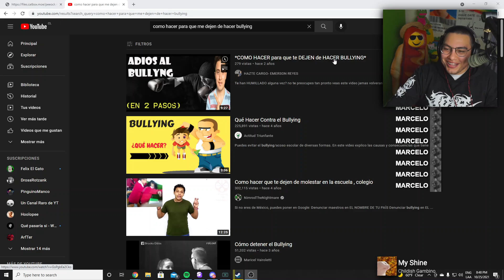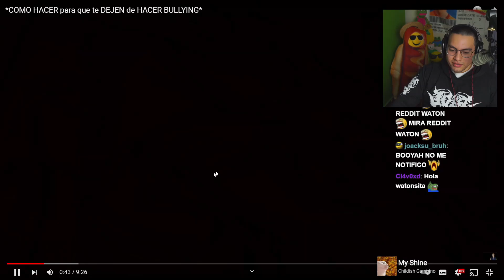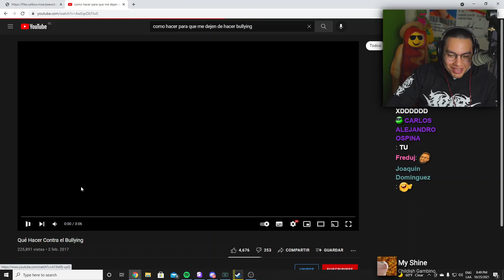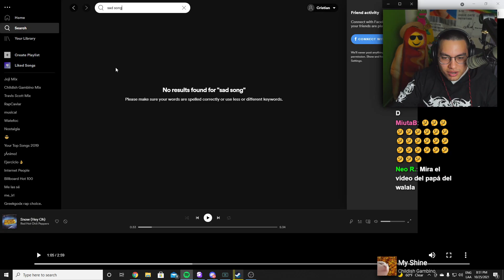cristianghost contra el bullying 😥😥😥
cristianghost cynthia,
cristianghost clips,
cristianghost llora,
cristianghost bob esponja,
cristianghost xam,
cristianghost screamer,
cristianghost llorando,
cristianghost girando,
cristianghost apuesta,
cristianghost aliexpress,
cristianghost altura,
cristianghost autista,
cristianghost anuncios,
cristianghost ayayay,
cristianghost baneado,

cristianghost baneado,
cristianghost bailando,
cristianghost bts,
cristianghost bob,
cristianghost bromas,
cristianghost circulation,
cristianghost reacciona a clipepino,
cristianghost cancion,
cristianghost chad,
cristianghost cynthia cara,
cristianghost c,
cristianghost desbaneando,
cristianghost dylantero,
cristianghost directo,
cristianghost dallas,
cristianghost discord,
cristianghost edad,
cristianghost en ilonka,
cristianghost enojado,
cristianghost edit,
cristianghost epico,
cristianghost fnf,
cristianghost fuera de contexto,
cristianghost funado,
cristianghost funa,
cristianghost fortnite,
cristianghost fnaf,
cristianghost furro,
cristianghost gta,
cristianghost gta san andreas,
cristianghost gallito,
cristianghost gime,
cristianghost hackeado,
cristianghost homero,
cristianghost homofobico,
cristianghost roblox,
cristianghost remix,cristianghost me mide 16 5,
cristianghost memes,
cristianghost nimu
cristianghost orslok,
cristianghost outro,
cristianghost onichan,
cristianghost outlast,
cristianghost osu,
cristianghost omegle,
cristianghost opening evangelion,
cristianghost pvz,
cristianghost put,
cristianghost plantas vs zombies,
cristianghost palindromo,
cristianghost pecky,
cristianghost podcast,
cristianghost se cae,
cristianghost saikomic,
cristianghost stream,
cristianghost se asusta,
cristianghost suwie,
cristianghost susto,

cristianghost waton,
cristianghost whatsapp,
cristianghost wena po,
cristianghost windygirk,
cristianghost warzone,
cristianghost weon,
cristianghost wattpad,
cristianghost xoda,
cristianghost xpress,
cristianghost x ray
Cristianghost cynthia
christian ghost,
cristianghost chupalo,
cristianghost funado,
cristianghost vtuber,